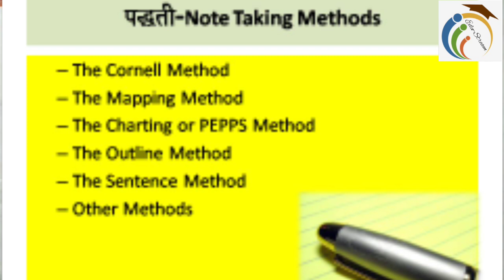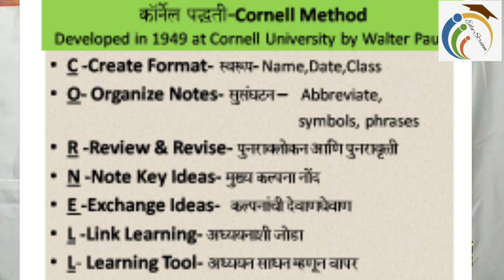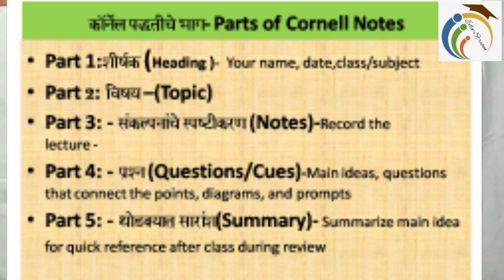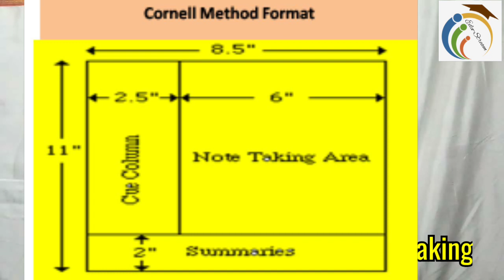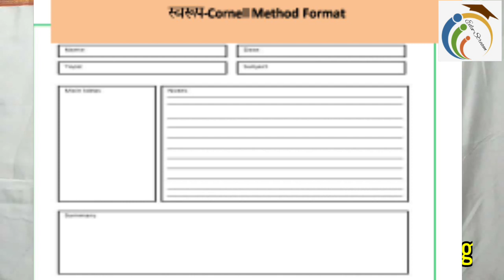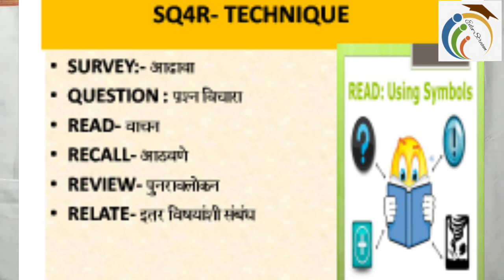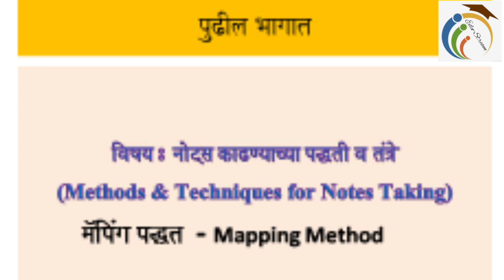नोट्स काढण्याच्या विविध पद्धती व तंत्रे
विविध स्पर्धा परीक्षा, NET-SET, PhD other exams ची तयारी करणारे विद्यार्थी, शिक्षक ,पालक यांना परिणाम कारक नोट्स काढण्याच्या विविध पद्धती व तंत्रे माहिती होण्यासाठी आणि कमी कालावधीत अधीकाधीक अभ्यास करण्याची तंत्रे व कौशल्ये आत्मसात करण्यास महत्त्वपूर्ण व उपयोगी अशी माहिती "Edu-Stream" या channel द्वारे विविध भागांमध्ये सादर केली जाणार आहे.